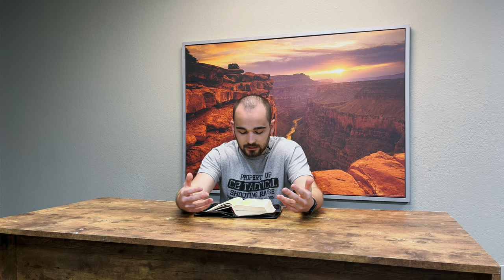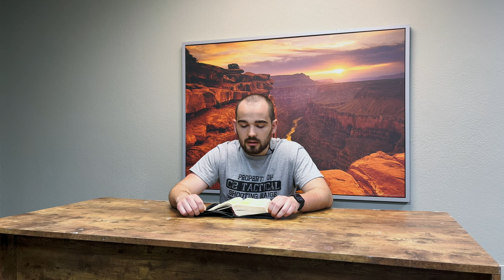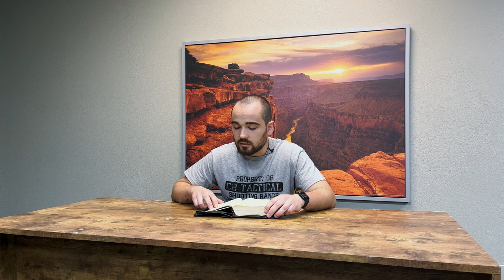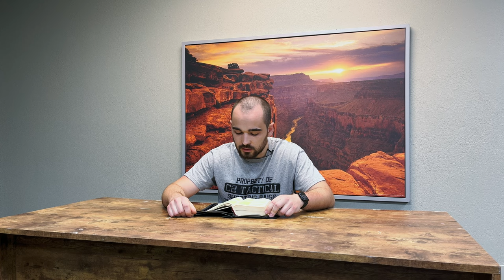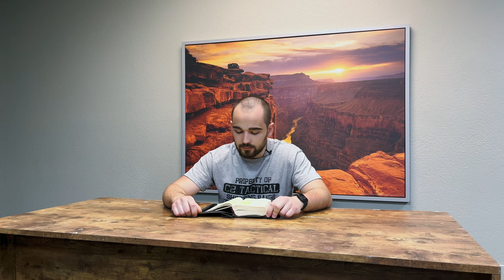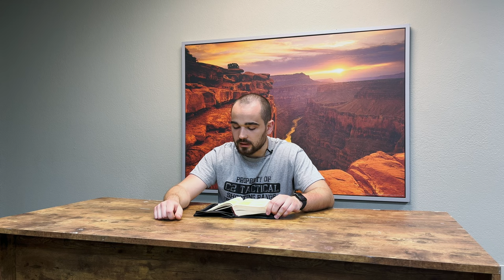DZW, Episode 156: 1. Johannes 4 (Irrlehrer, Antichristen, Lehre und Liebe)